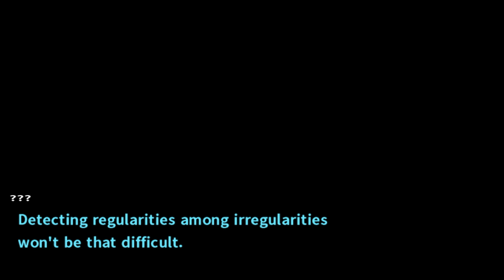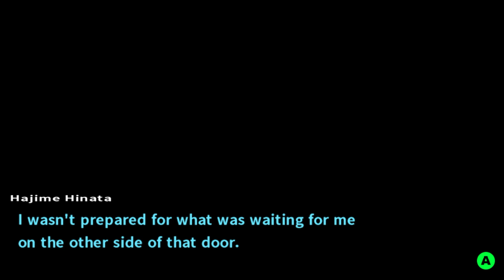The Return to Hope's Peak | Danganronpa 2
and thus the final chapter begins...
All custom art done by @dazey._.may check out her stuff on Instagram!